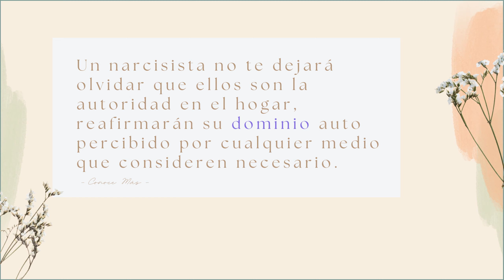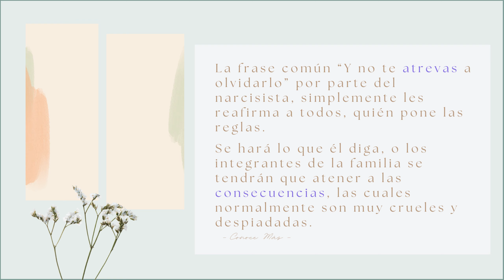Un NARCISISTA no te dejará olvidar que ellos son la autoridad en el hogar.